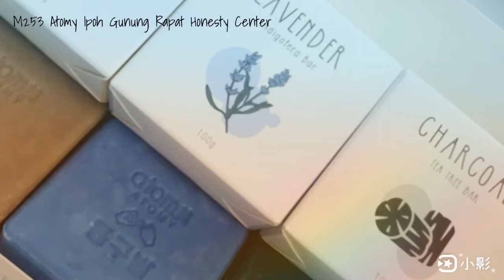[韩国东谷场残疾人士KoreaDonggubatDisabledEmployee] 艾多美天然有机健康肥皂AtomyNaturalOrganicHealthySoap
Atomy Natural Cleansing Bar
100 g x 3 pcs

🍋 Basil Lemonglass Bar [Brown]
💐 Lavender Blue Indigofera Bar [Blue]
🌿 Charcoal Tea Tree Bar [Black]

✅ Work with the largest solid cosmetics manufacturing factory in Korea.
✅ 250,000 high quality soaps can be produced per month
✅ All processes are designed to follow safe and accurate procedures so that even employees with developmental disabilities (persons with disabilities) can work.
✅ ISO 9001 Quality Management System Certificate
✅ ISO 14001 Environmental Management System Certificate
• Standard Workplace Certification for Persons with Disabilities - Korea Disabled Employment Agency
✅ Social Enterprise Certification - Ministry of Labor, Korea

About Cooperative Manufacturers
Donggubat is a social enterprise founded by four students from Hong Yi University to help people with developmental disabilities, an organization that gathers these young people in a field on the roof to do agricultural work. Improve the social capacity of people with disabilities by growing crops in urban farmlands with disabilities

20 of the 32 full-time employees in the East Valley Field (Donggubat) are disabled, and the high proportion of disabled employees is due to the management principle of the enterprise, that is, the company's monthly sales increase of 4000 million won ( $ 3,304) to hire a full-time disabled employee

Noh said: ′′ The company started with the goal of providing workplaces for disabled people, so we decided to hire (them) based on the increase in sales." He also said the company plans to increase the number of disabled employees to 30 by the end of this

艾多美天然香皂
100g x 3pcs

🍋 罗勒柠檬草 BASIL LEMONGLASS BAR 【褐色】
💐 薰衣草靛蓝 LAVENDER INDIGOFERA BAR【蓝色】
🌿 木炭茶树 CHARCOAL TEA TREE BAR【黑色】

✅ 与韩国最大的固体化妆品制造厂合作
✅ 每月可生产250,000种高质量的肥皂
✅ 它经过优化，可生产不使用塑料，防腐剂和化学药品的天然成分的环保产品，例如天然CP（冷加工）皂，弱酸皂，洗碗皂，洗发香波，护发素和沐浴剂。
✅ 所有流程的设计均遵循安全准确的程序，因此，即使有发育障碍的员工(残疾人士)也可以工作。
✅  认证有机 USDA ORGANIC（美国农业部）
✅  ISO 9001 质量管理体系证书
✅  ISO 14001 环境管理体系证书
✅  素食认证 EVE VEGAN（法国）
✅  残疾人标准工作场所认证 - 韩国残疾人职业介绍所
✅  社会企业认证 - 韩国劳动部

关于合作厂商
东谷场 (동구밭 donggubat)是一家社会企业 由弘益大学的四名学生创办 旨在帮助有发育障碍的人 这个组织把这些年轻人聚集在屋顶的一块田里做农活 该公司的目标是通过在城市的农田里和残疾人一起种植农作物来提高残疾人的社交能力

在东谷场 (동구밭 donggubat)的32名全职员工中 有20名是残疾人,残疾员工比例高的原因在于企业的管理原则 即公司每月销售额每增加400万韩元(合3,304美元) 就雇佣一名全职残疾员工

Noh 说:“公司一开始的目标是为障碍者提供工作场所，所以我们决定根据销售额的增长雇用(他们)。”他还说 公司计划到今年年底将残疾员工人数增加到30人